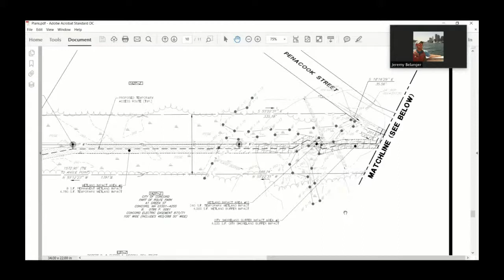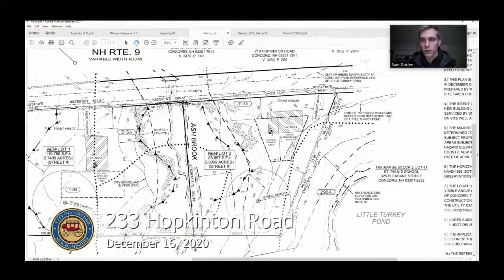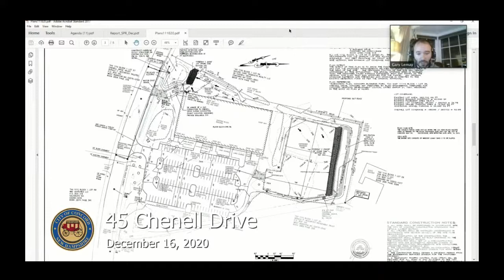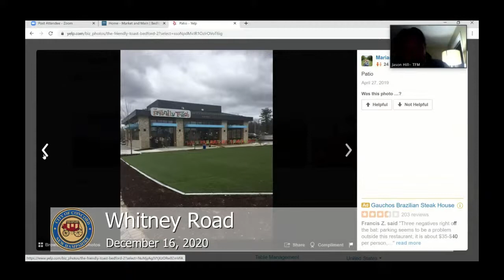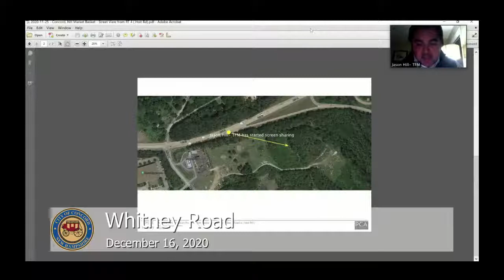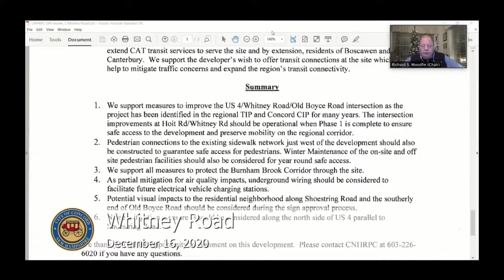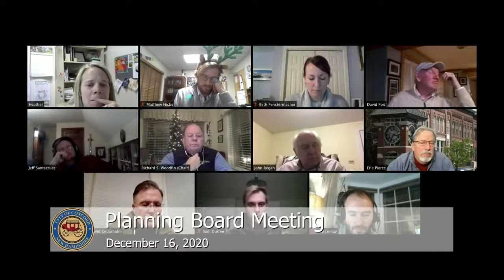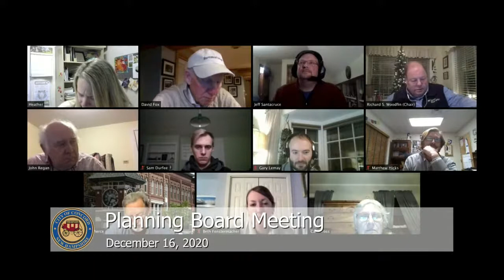Planning Board Meeting - 12/16/20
The Concord Planning Board holds its monthly meeting on December 16, 2020.

To provide public comment during public hearings while this meeting is live, please attend the virtual meeting. Details on access can be found on the meeting agenda on the city's website at concordnh.gov.